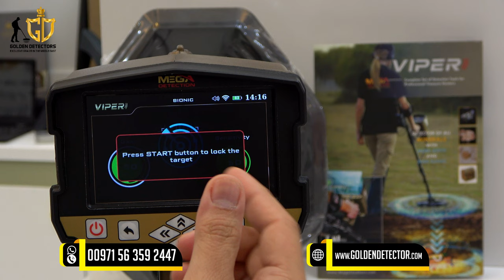Anong device ng long range at metal detector para mahanap ang gold treasure sa pilipinas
Viper by Mega Detection Germany | 6 search system

Viper Multi-Purpose Metal Detector for All Purposes

     Excavation for deeply buried treasures such as a chest or a statue for example for the hobbyist and professional prospector thanks to the device's features and search techniques, as well as the great price compared to the features.

     The device is characterized by multiple search technologies and built-in search systems, as it can be used for a range of uses.

For example:

✔Detecting old or newly made gold, silver and bronze coins
✔Detection of natural gold and gold nuggets
✔Detecting gold jewelry such as rings - bracelets - collars - chains
✔Excavation for deep buried treasures such as a chest or a statue for example
✔Metal detection of all kinds of metals such as silver - copper - aluminum

Device features
6 search systems with different techniques that include the needs of all prospectors and explorers, beginners or professionals.

Viper metal detector is an ideal choice for any prospector thanks to its ease of use and installation

The ability to control the search settings through detailed settings and with a visual or digital representation of the results in an understandable and simplified manner.

The device program is available in 8 languages, which allows setting the search options through a graphical user interface.

Contact Person: Jasper